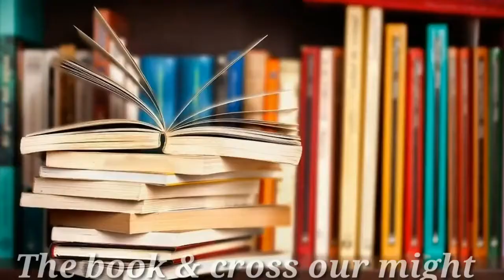SCC HYMN 2